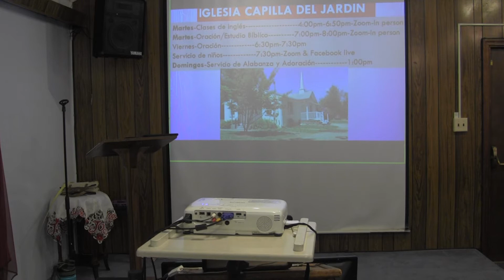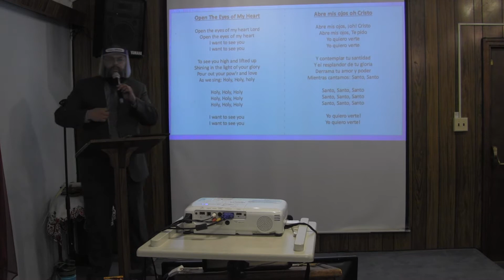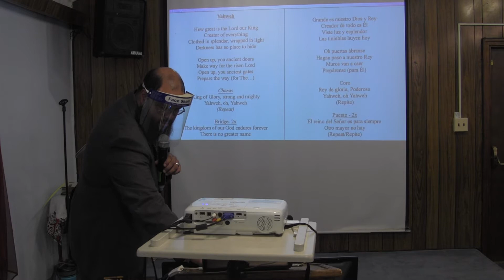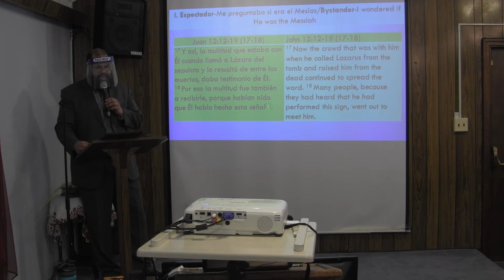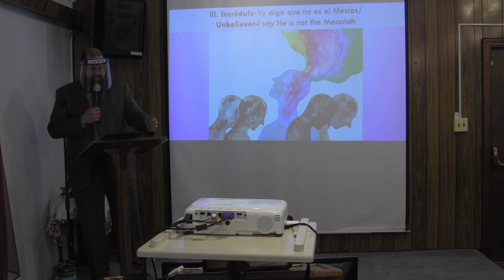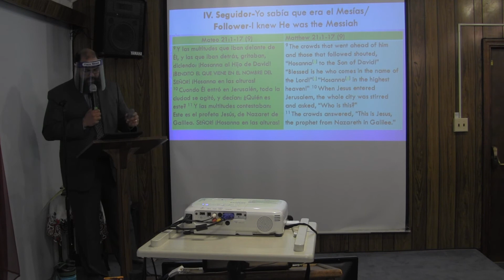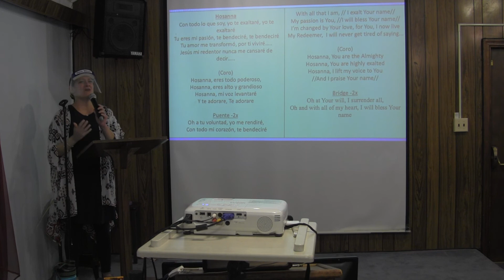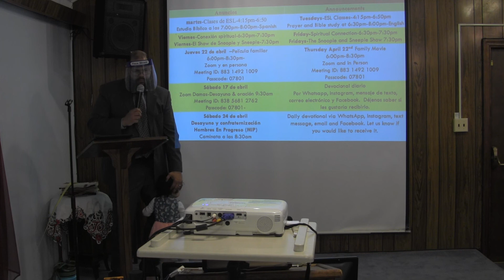Pastor Hector y Lisa Quinones Obtenga lo que es suyo aclarando Obtain what is yours with clarity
3. Descargue la aplicación tithe.ly
Escriba: Garden Chapel en el buscador
Presione en Garden Chapel y siga las instrucciones para entrar crédito/tarjeta de débito o información de su chequera

3. Download tithe.lyApp
Type in The Garden Chapel in search engine
Click on The Garden Chapel and follow the directions to either enter credit/debit card or checking account info

Tuesday/martes 4:00​pm-6:50​pm-ESL
Prayer/Oración: 6:50​pm-7:00pm
Bible study/Estudio Bíblico: 7:00pm

Friday/Viernes 6:30​pm-Prayer/Oración
Childrens’ show: 7:30​pm-The Snoopie and Sneepie show

Sunday/Domingo 12:30​pm-1:00pm Prayer/oración
Service/Servicio 1:00pm